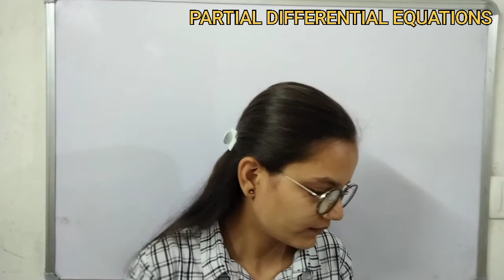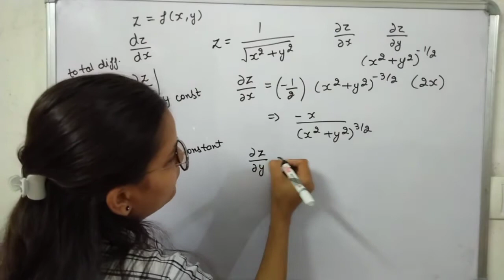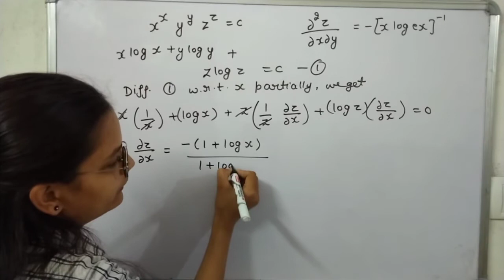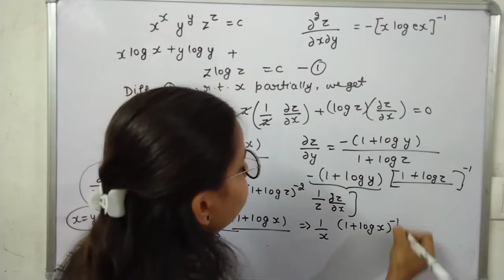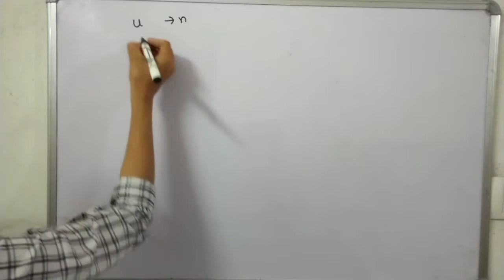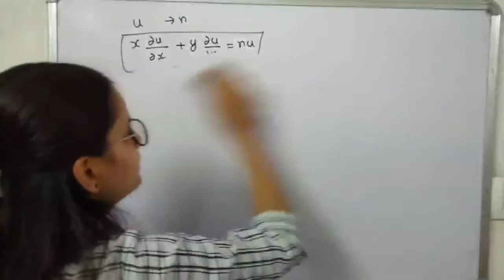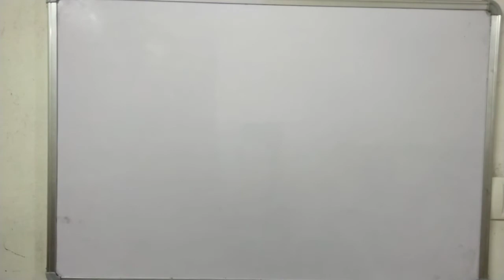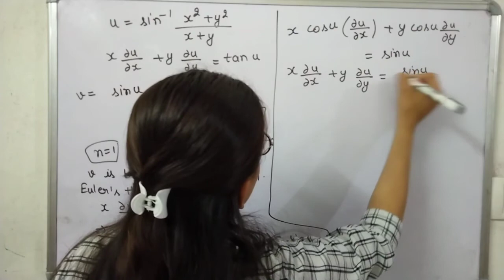PARTIAL DIFFERENTIAL EQUATIONS || CHAPTER 5 || ADVANCED CALCULUS || OUR CLASSROOM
Hlo guys,

Welcome to OUR CLASSROOM . In this Lecture , We'll do our 5th chapter of Advanced calculus which is " PARTIAL DIFFERENTIAL EQUATIONS ".

Here, we are trying to provide education for each students of every class. We are extending to provide videos of more subjects. We are trying to cover all the students from 8th to higher education. Give us your valueable feedback and